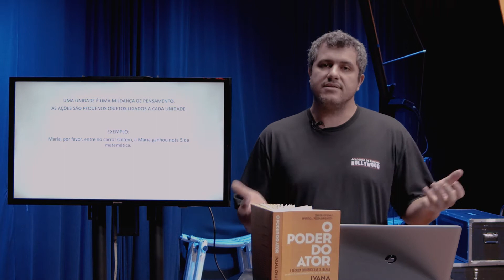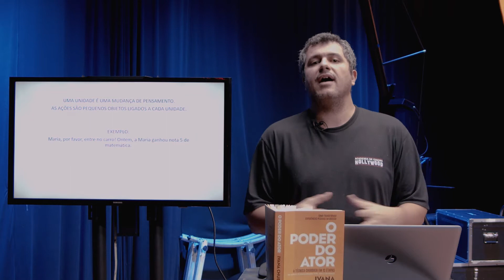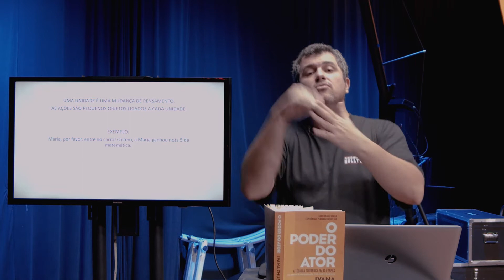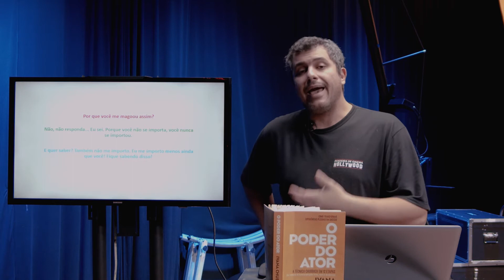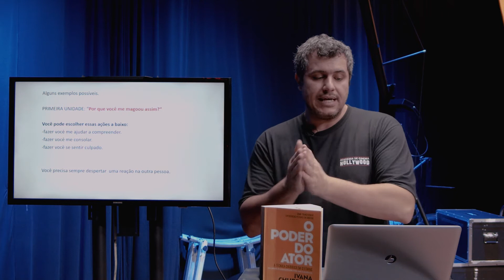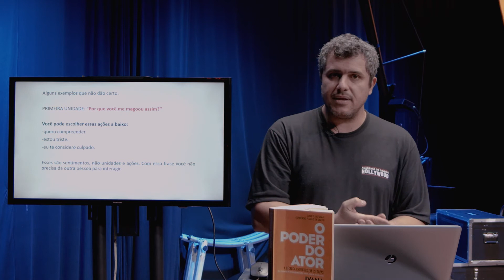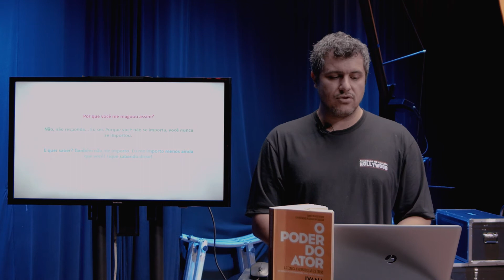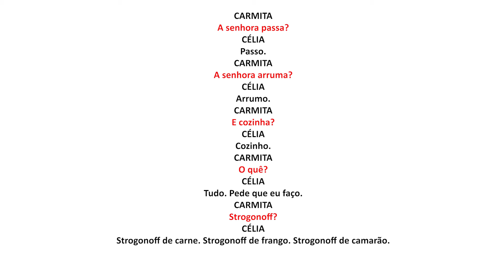Videoaula - Unidades e Ações (segundo ano)